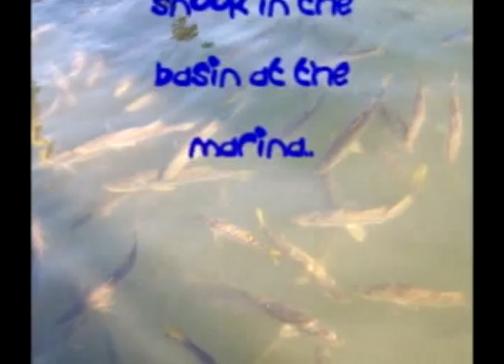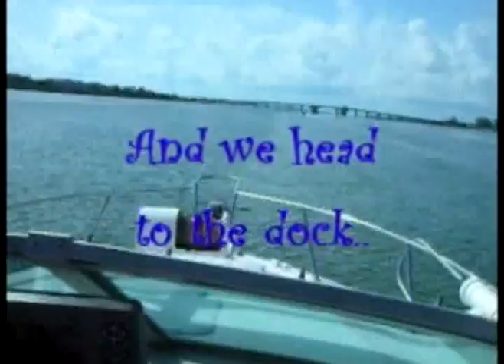Englewood, FL Offshore fishing with good friends July 18, 2009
Bottom fishing in the Gulf of Mexico for Grouper and Snapper out of Stump Pass, Englewood, FL in approximately 80' of water.  Seas were 2-4'